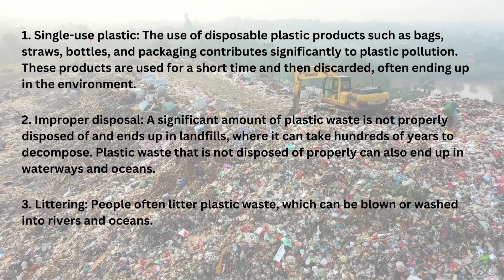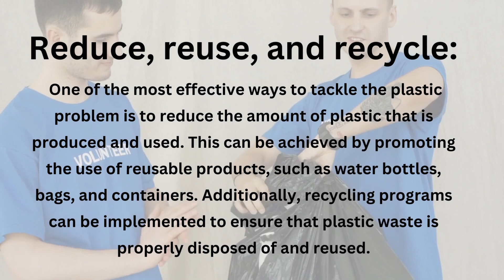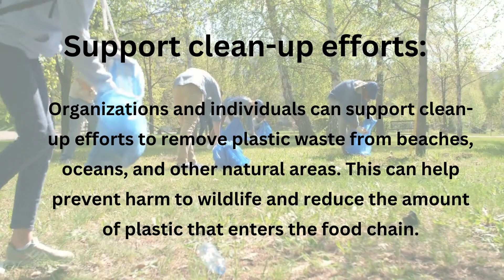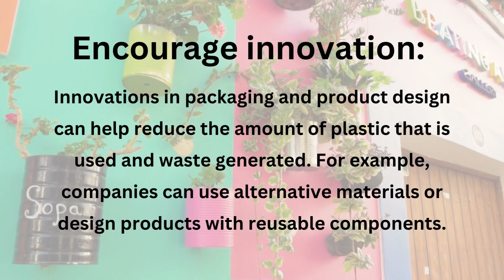Choking on Plastic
Plastic problem has become a major environment and social issue. We as responsible global citizens have to face it and come up with effective and sustainable solutions.